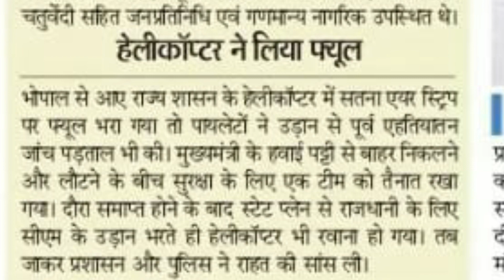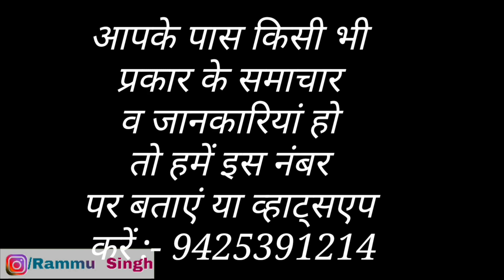CM शिवराज के सतना आने से यह मिली सौगात//RammuSingh